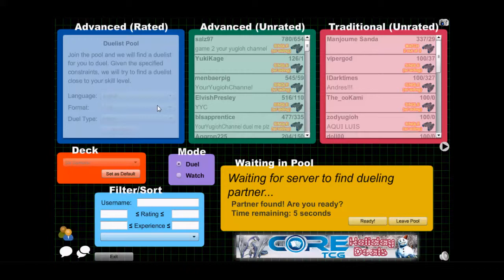YuGiOh! Six Samurai Deck - Ranked Duel Ep 4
A very quick whoop ass video for you guys. This duel shows a few key qualities of the Six Samurai deck as I beat someone (in a ranked match) in under 3 minutes. This video shows just how fast this deck can swarm the field as I summon 3 monsters in the first turn, one of which with an attack of 2500! Another great feature this shows is of the spell/trap lock down effect this deck can create by having both the Shogun Shien and the Legendary Shien on the field at one time.